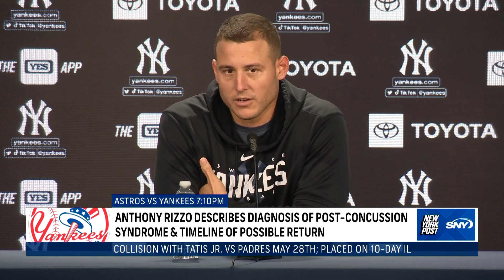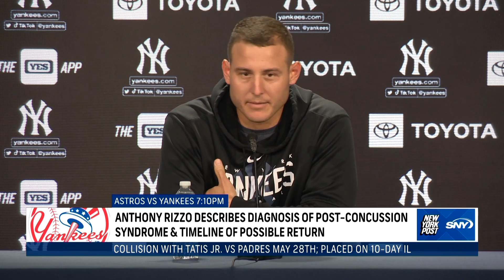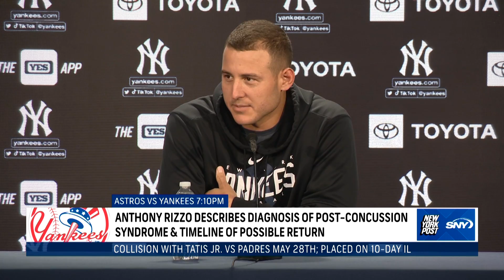Anthony Rizzo headed to IL with post-concussion syndrome in latest Yankees blow | NY Post Sports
Anthony Rizzo and Aaron Boone describe the symptoms and timeline that has led to Rizzo being placed on the IL with post-concussion syndrome from his collision with Fernando Tatis Jr. on May 28th.